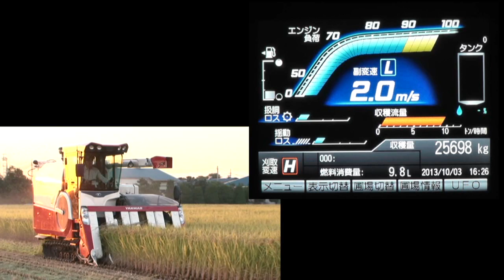コンバイン AG6100/6114/7114/1140 カラーセンターディスプレイ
コンバインAGシリーズは、プロ農家様の期待に応える性能を搭載。